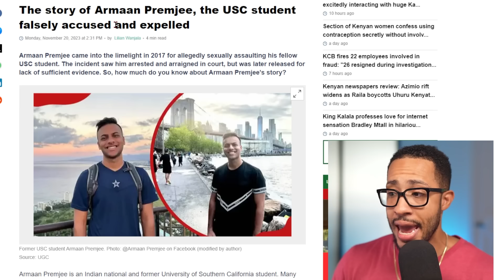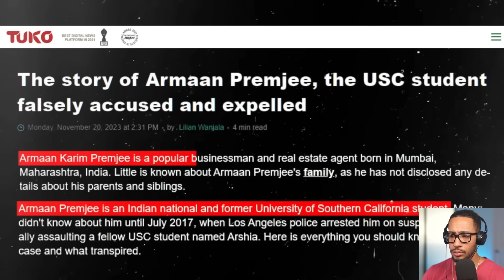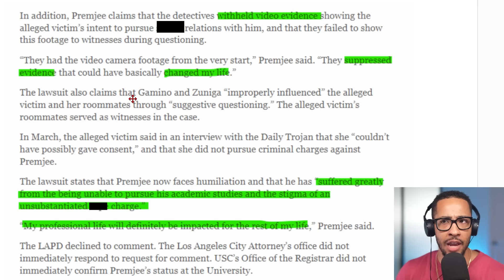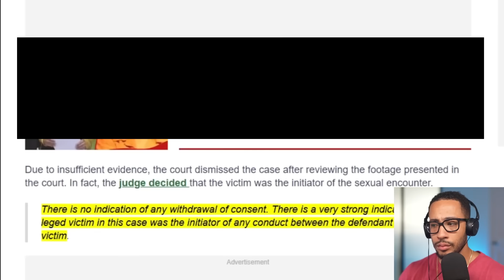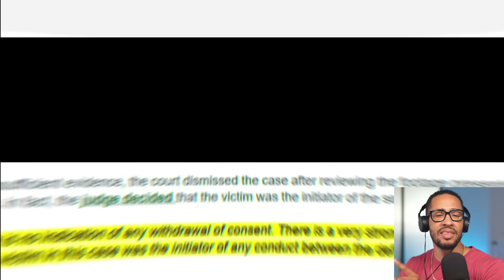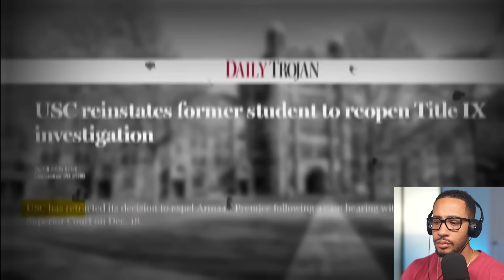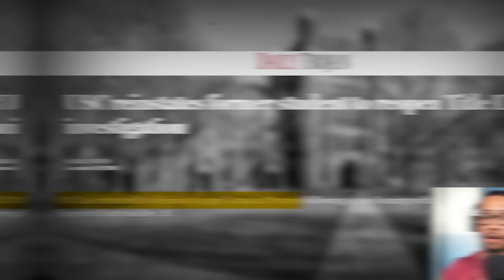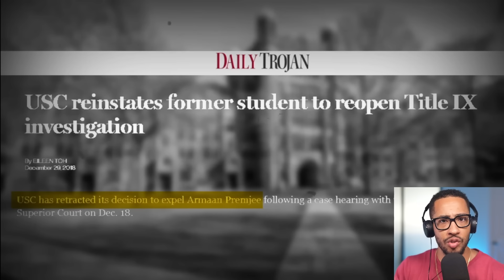Woman Falsely Accuses Man After Getting Cheeks Clapped, Lives To Regret It